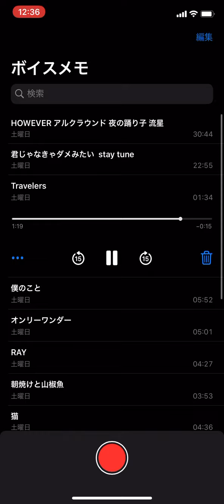Travelers 歌ってみた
裏声が納得いかなかったけど、妥協。